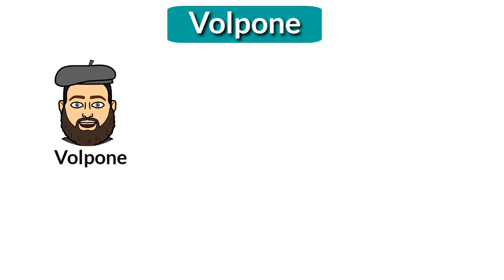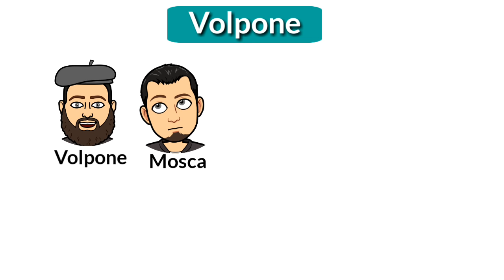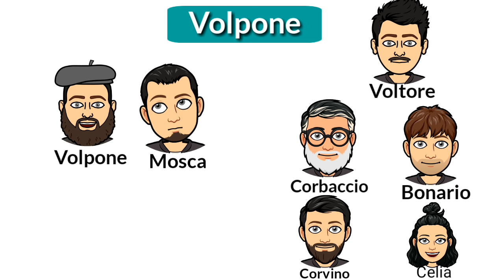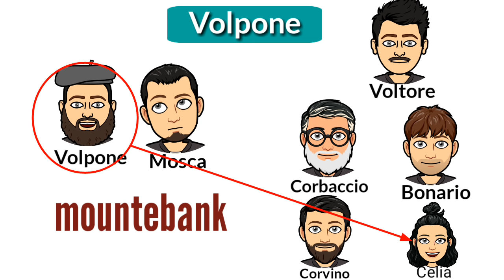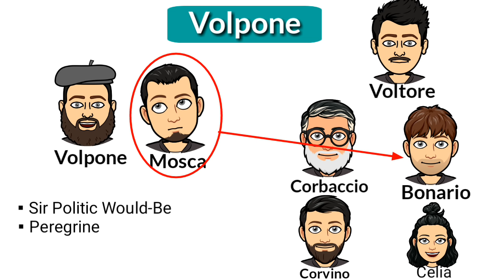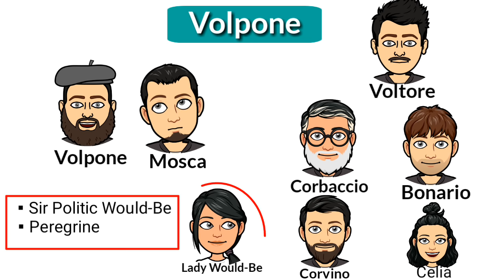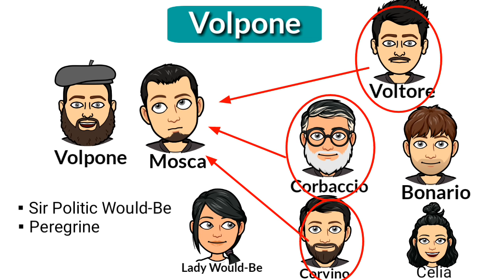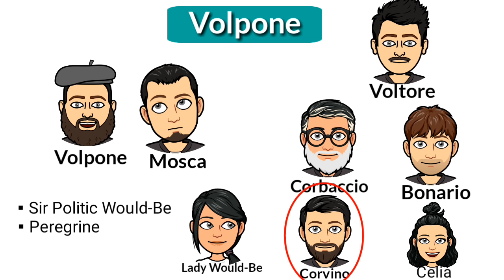Volpone : Play by Ben Jonson in Hindi